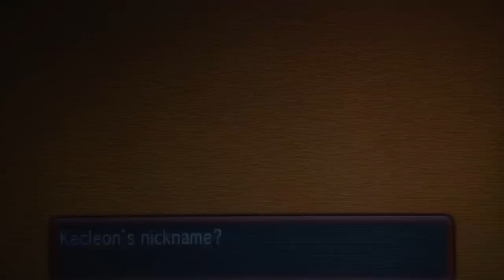LIVE Shiny Kecleon! [79 Dexnav Encounters - ORAS]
Blue stripe hype! Super pumped we went for and got Kecleon. A really underated shiny IMO. Also only a 79 chain makes it pretty hype!